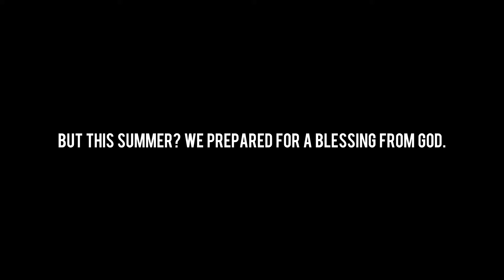DreamHouses Films Presents: Summertime. Preview. Directed By: Kenny Mclemore.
In Matthew 7:7 it reads that, if we ask, it will be given to us.
There is no telling how our future will go. But I know that if we keep God in the center, he will give us a future and hope!